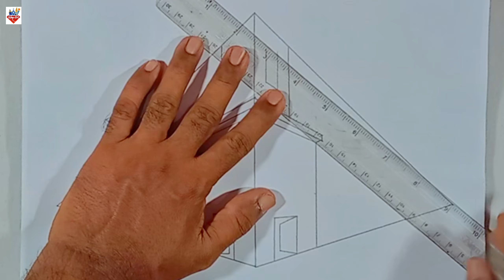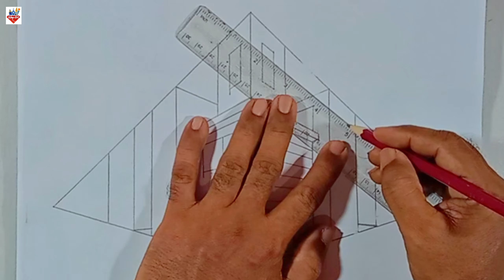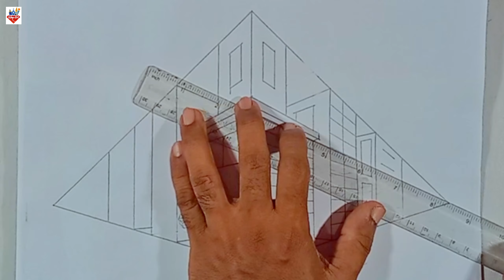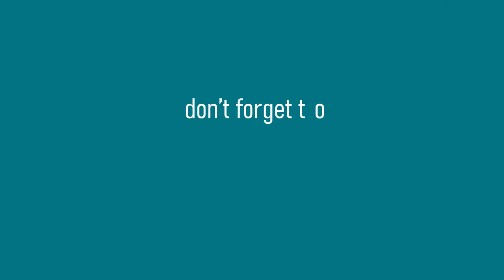Draw beautiful 3D building | Noor Art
আসসালামু আলাইকুম, বাচ্চাদের মেধা বিকাশের জন্য ঘরে বসেই সুন্দরভাবে শ্রেণী ভিত্তিক বিভিন্ন বিষয় অংকন করা। ব্যতিক্রমধর্মী প্রাকৃতিক দৃশ্য। কাগজের সাহায্যে বিভিন্ন ডিজাইন করা ইত্যাদি। এটিই হচ্ছে আমার চ্যানেল তৈরী করার মূল উদ্দেশ্য। আশা করি ভবিষ্যৎ প্রজম্ম উপকৃত হবে ইনশাআল্লাহ।

Assalamu Alaikum, Drawing various class based subjects beautifully at home for children's intellectual development. Exceptional scenery. Making various designs with the help of paper etc. This is the main purpose of creating my channel. I hope future generations will benefit inshallah.

In this video I show you how to draw 3D building for kids and adults.

সবাইকে ধন্যবাদ, নূর আর্ট ইউটিউব চ্যানেলে।
Noor Art YouTube Channel.